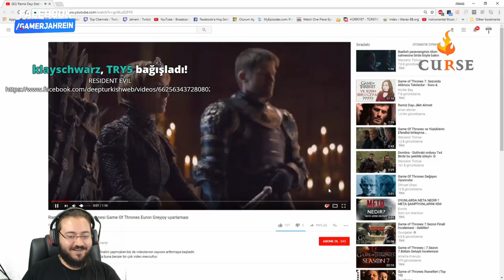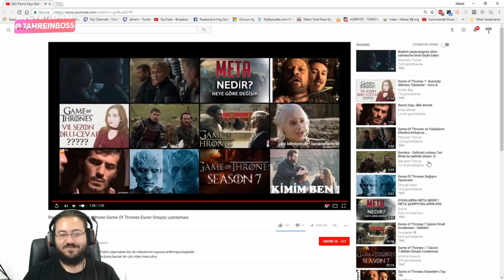Jahrein Game Of Thrones Uyarlamasını İzliyor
Jahrein canlı yayında game of thrones euron greyjoy uyarlamasını izliyor